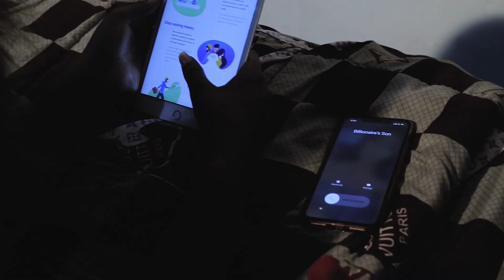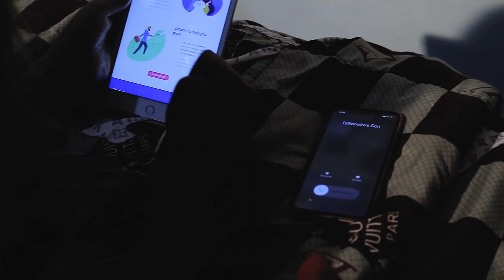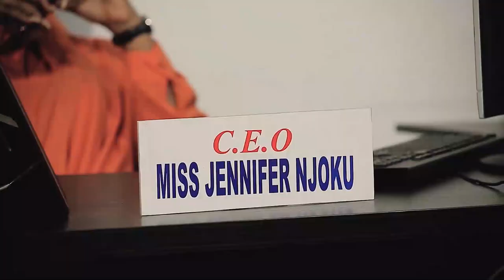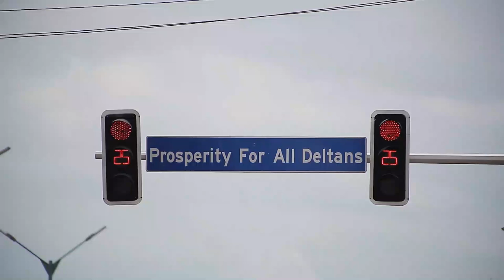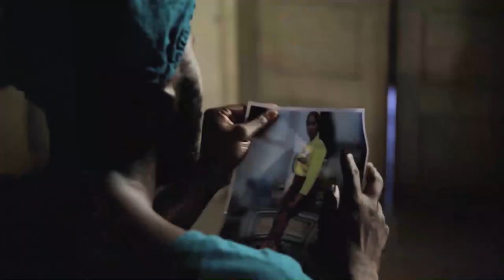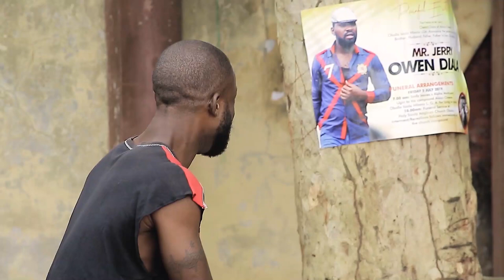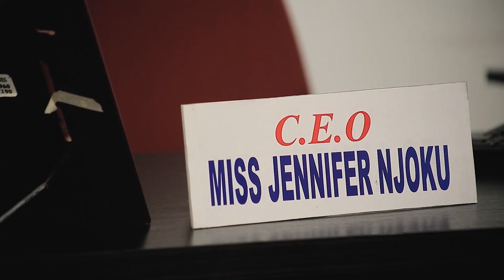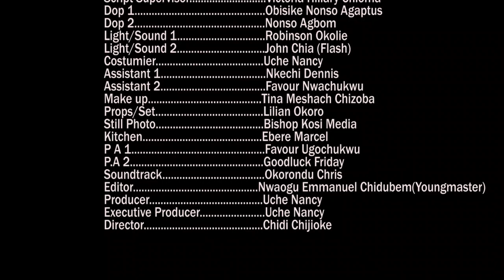FALSE LOVE - Watch Chinenye Nnebe, Stephen Odimgbe 2023 Nigerian Nollywood Movie (Smile For Me)